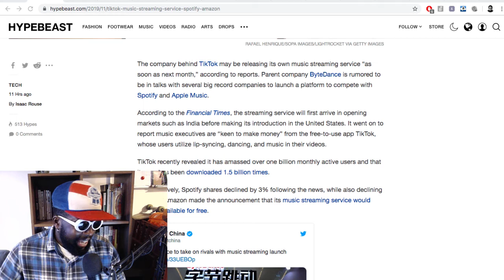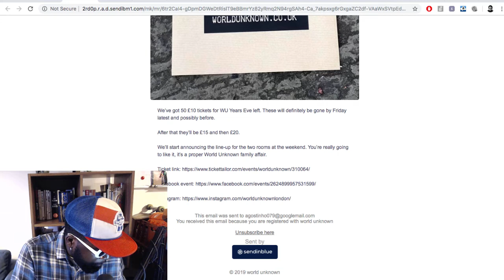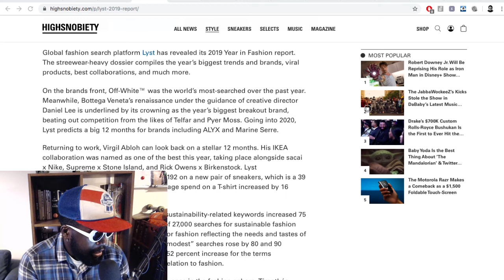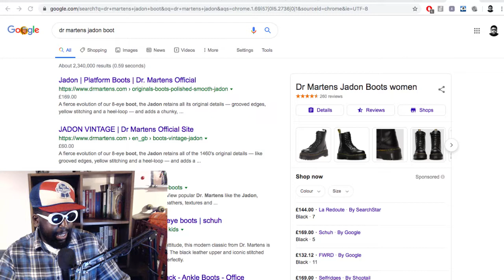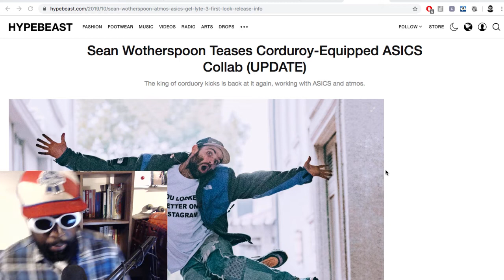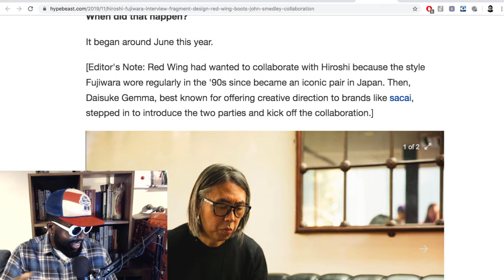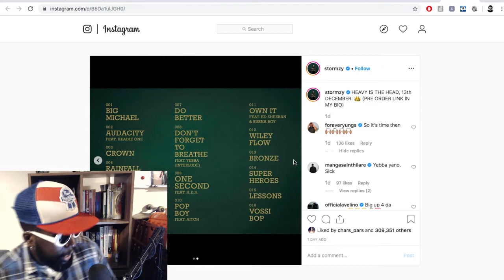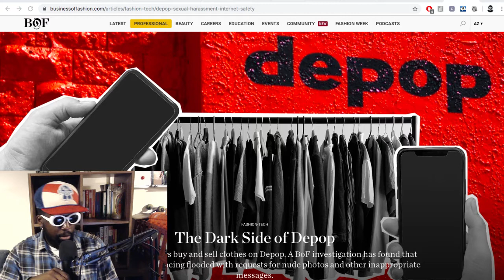The Agostinho Zinga Show #256 | Vaseline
Agostinho rambles about TikTok music streaming service, World Unknown New Years Eve party, A$AP Rocky designing prison uniforms for Swedish prisons, Lyst top brands in 2019, sacai x Nike LDWaffle, Sean Wotherspoon x ASICS collaboration, Hiroshi Fujiwara x Red Wing's, the dark side of Depop, Stormzy new album and more...

Hiroshi Fujiwara on fragment design x Red Wing and His Collaborative Design Process